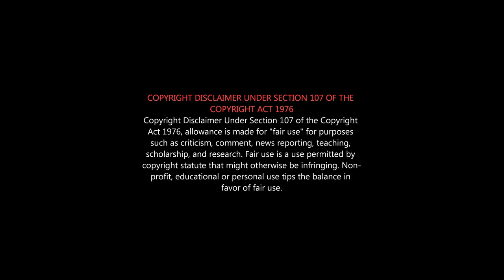KGF 2 vs BEAST | பெரியம்மா FANS | KGF வெற்றியால் கதறிய விஜய் FANS | Yash vs Vijay | KGF2 TamilReview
இந்தியாவின் மிக சிறந்த மாஸ் மசாலா படம் KGF 2...But no logic Pure Magic...

KGF 2 பார்த்துவிட்டு கோபத்தில் குமுறிய விஜய் ரசிகர்கள்...
KGF 2 Total movie Budget 100cr |  100 கோடி பட்ஜெட் 90% production work 10% நடிகர்கள் சம்பளம் = மாஸ் சக்ஸஸ் உதாரணம் " KGF "  , 150 கோடி பட்ஜெட் 90% நடிகர்கள் சம்பளம் 10% production ஒர்க் = செம்ம பிளாப் உதாரணம் " BEAST "

K.G.F: Chapter 2 is a 2022 Indian Kannada language period action film written and directed by Prashanth Neel, and produced by Vijay Kiragandur under the banner Hombale Films. The second installment of the two-part series, it is a sequel to the 2018 film K.G.F: Chapter 1. The film stars Yash, Sanjay Dutt, Srinidhi Shetty, Raveena Tandon and Prakash Raj.

Beast theatre public review,
Beast theatre review, Beast theatre response,Beast its prasanth review, Beast  movie reviews,
Beast public review, Beast review, Beast movie review, Beast movie public review,
Beast tamil movie review,Beast review public,Beast movie review public,
Beast review tamil talkies, tamil talkies review Beast, Beast review by prasanth,
Beast review memes,
Beastreview meme, Beast meme review,Beast movie meme review, Beast meme reviews,
Beast review in tamil public, Beast reviews, Beast public reviews,
Beast tamil movie reviews, Beast tamil movie public reviews, Beast public review today,
Beast public review in rohini theatre,